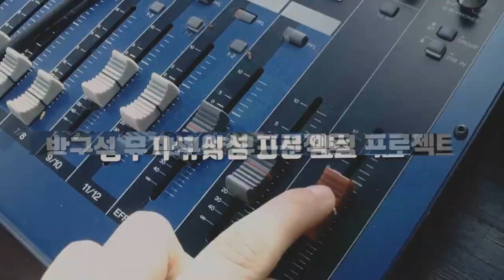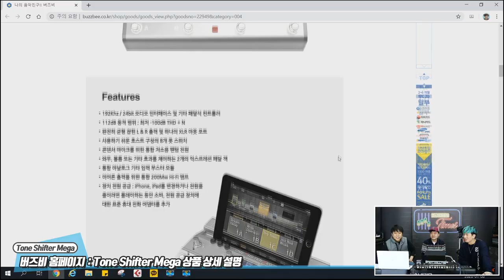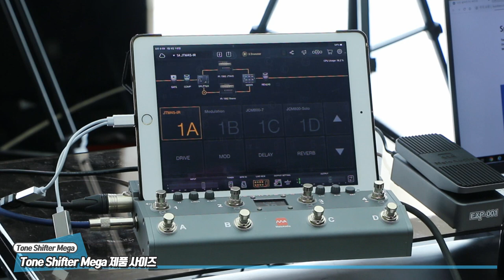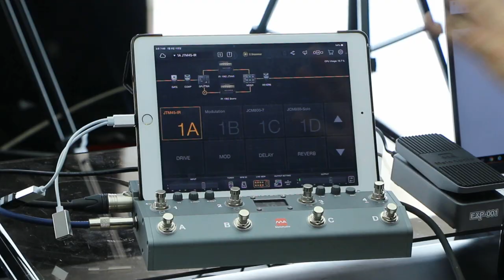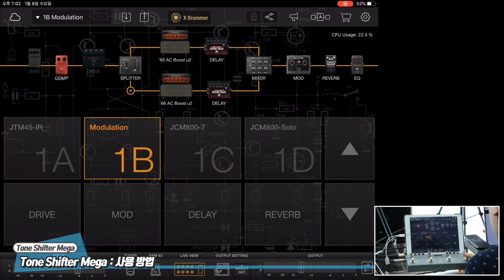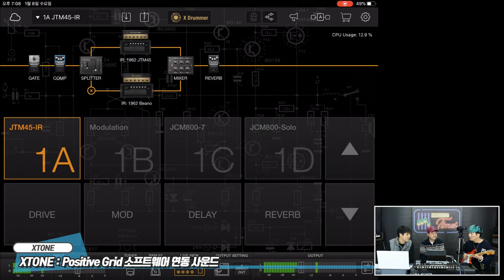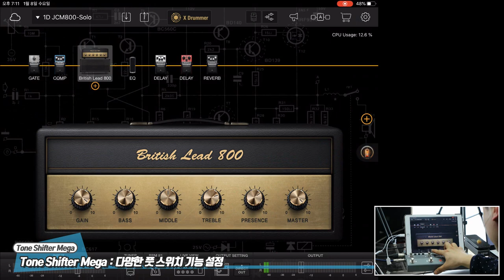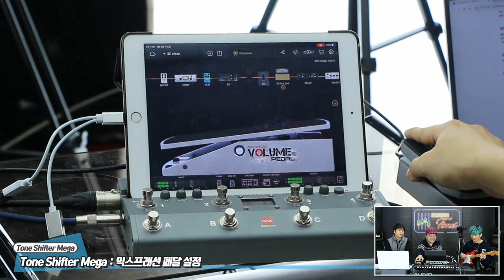RecordingTimes 115회 Melo Audio VST 컨트롤러 Tone Shifter Mega